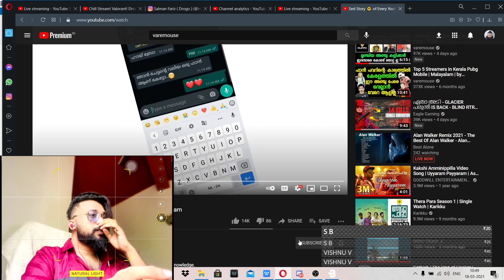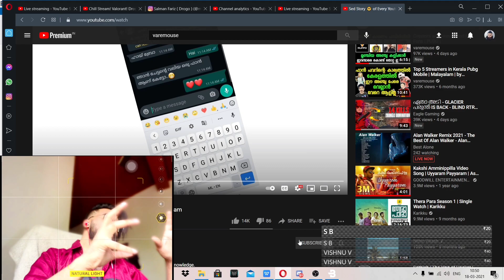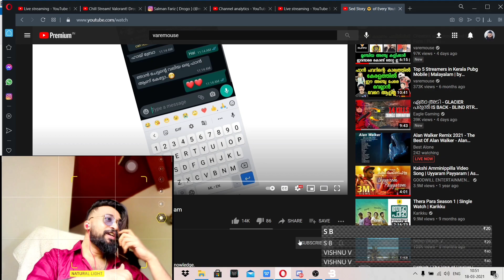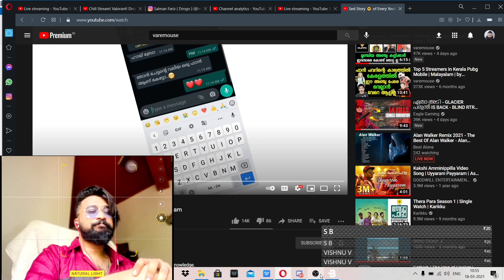REACTING TO VAREMOUSE VIDEO / ചെറിയ യൂട്യൂബർസ്‌ എന്തായാലും കാണുക